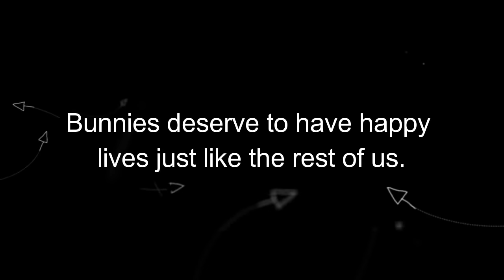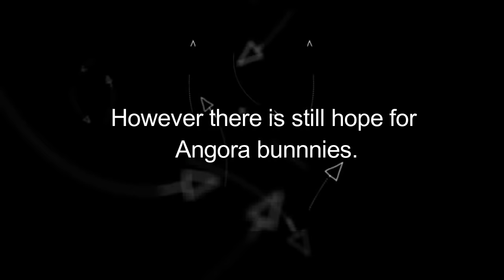Angora Rabbit abuse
YOU can help stop Bunny abuse!

Edited by : Jolene